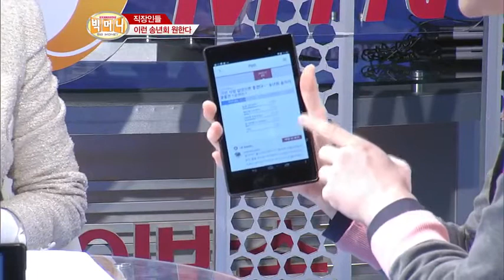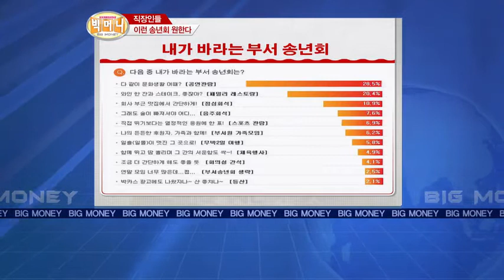[빅머니][히든차트2]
머니투데이방송 MTN 빅머니 (이항영, 이혜림, 이규창)가 대중문화 트렌드를 빅데이터 분석으로 캐치해 알려드립니다.

제가 재밌는 설문조사 중에 송년회 술자리에 이런 사람 없었으면 좋겠다!

꼴불견 1순위는 술을 강요하는 사람! 2위는 만취해 주정 부리는 사람 3위는 계산할 때 사라진 사람 4위는 술기운에 치근덕 되는 사람이다.

마지막 직장인들이 바라는 송년회 5위는 스포츠 경기 관람 인데, 겨울에 관람할만한 스포츠는 농구, 배구가 있다.

경기를 보러가도 좋고, 스키장 같은데 가서 직접 스포츠 활동도 괜찮을 것 같다.

직장인들이 바라는 송년회 기타의견에는 '부서원 가족모임'(6.2%), '송년회 생략'(2.5%), '등산'(2.1%) 봉사활동 등이 그 뒤를 이었다.

'회식비용을 불우이웃 돕기에 사용하자'는 응답자들도 113명(5.7%)이나 됐습니다.

올해 많은 기업에서 봉사를 통한 착한 송년회를 한다는 뉴스들이 요즘 많이 보인다.

그런데. 이번 설문조사를 자세히 살펴보면 성별에 따라 선호하는 송년회는 달랐다.

남성 직원들의 점수는 음주회식, 여행, 체육행사, 가족모임이 평균보다 높게 나타난 반면, 공연 관람과 술 없는 회식에서는 다소 낮게 나왔다.

여성 직원들은 공연관람, 술 없는 회식, 점심회식에 후한 점수를 줬으나 가족행사, 음주, 체육행사에서는 점수가 낮았다.